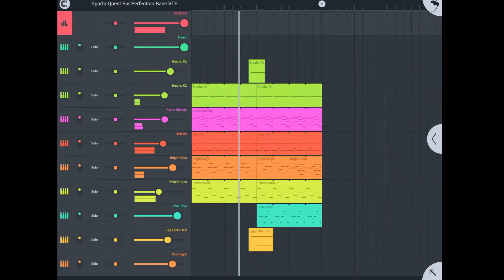Sparta Quest For Perfection Base VTE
I made an older version, but decided to remake it, inspired by Talon’s Version.